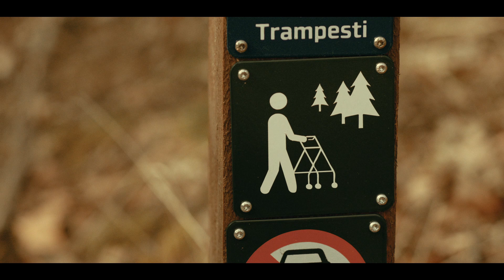Vesthimmerland: Der findes ikke bedre (video #2)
I Vesthimmerland er vi stolte af både de store og små ting.